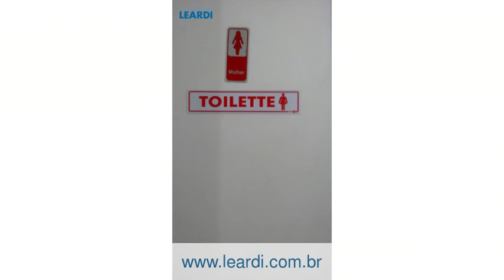Comercial - Pinheiros - São Paulo - SP - Ref: 457455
Comercial | Pinheiros | São Paulo - SP | 5 vagas | 200 m2 área útil, 221 m2 área total